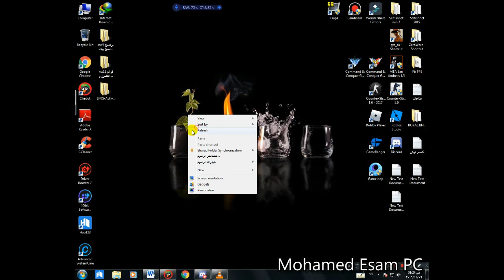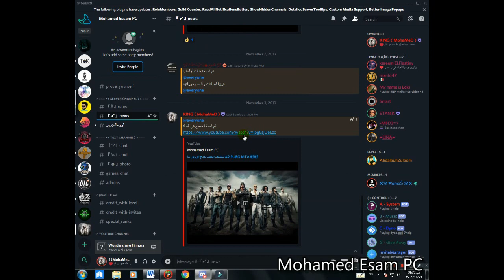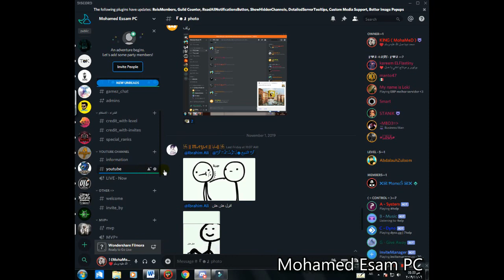حل مشكلة الهوتميل لا يعمل بعد التحديث2020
حل مشكلة
الرابط في أول تــــــعـــلــيق
كلمات دلالية
حل مشكلة الهوتميل 2019
حل مشكلة الهوتميل مايفتح
حل مشكلة الهوتميل لا يفتح
حل مشكلة الهوتميل يبدو أن هناك شخص آخر يستخدم حسابك
why does my hotmail not work on google chrome
hotmail not working on huawei
hotmail not working on holiday
hotmail not working iphone
hotmail not working in chrome
hotmail not working in mexico
hotmail not working in firefox
hotmail not working in safari
hotmail not working ireland
hotmail not working iphone x
hotmail not working june 2019
hotmail not working july 2019
hotmail not working july 2018
hotmail not working on kindle
hotmail not working on laptop
hotmail not working mac
hotmail not working may 2018
hotmail not working mac mail
hotmail not working may 21 2018
hotmail smtp not working mac
hotmail not working on my iphone
hotmail not working on macbook
hotmail not working on my mac
my hotmail not working on iphone
my hotmail not working
why does my hotmail not work
why is my hotmail not working abroad
why is my hotmail not working on mac
why is my hotmail not working overseas
why is my hotmail not working properly
why will my hotmail not work on iphone
hotmail not working on samsung s10
hotmail not working on sony xperia
hotmail not working on samsung tablet
hotmail not working on s9
hotmail not working twitter
متاحات هوتميل 2005
متاحات هوتميل للاختراق
متاحات هوتميل 2019
متاحات هوتميل 2018
متاحات هوتميل قديمة
متاحات هوتميل 2007
متاحات هوتميل 2017
متاحات هوتميل termux
متاحات 2006 للهوتميل
متاحات 2004 هوتميل 2019
موقع متاحات هوتميل 2018
حل مشكلة الهوتميل في الايفون
حل مشكلة عدم فتح الهوتميل
حل مشاكل الهوتميل
حل مشكلة هوتميل لا يفتح
حل مشكلة هوتميل
حل مشكلة بريد الهوتميل
ثغرة هوتميل 2012 استخراج الايميل البديل على متصفح opera
ثغرة هوتميل 2018
ثغرات هوتميل
ثغرة الهوتميل الجديدة
ثغرة الهوتميل الجديدة 2018
ثغرة الهوتميل
ثغرة الهوتميل 2017
ثغرة hotmail
ثغرة الهوتميل الجديدة 2017
ثغرة في hotmail
hotmail not working when travelling
hotmail account not working today
hotmail not working in thunderbird
hotmail not working in thailand
hotmail not working in